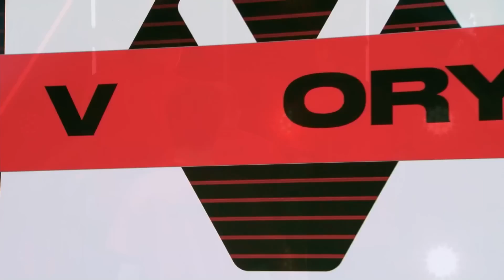Epic Game! Sentinels vs Loud All Maps | Valorant Champions Tour 2023: Americas League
Language: ENG

Sentinels vs Loud All Maps | Valorant Champions Tour 2023: Americas League

We call HIGHLIGHTS a video where you find the best plays of the game with the best clips, best frags, valorant pro highlights, twitch highlights, with the best players in the world like sinatraa, shahzam, sick, zombs, dapr, hazed, drone, wardell, subroza, reltuc, bjor, jcstani, koler, asuna, genghsta, tenz, relyks, mitch, shinobi, vice, brax, azk, crashies, food, skadoodle, akis, calypso, fns, kaboose, mummay, supamen, poised, laski, dephh, psalm, corey, zachareee, marved, rawkus, babybay, hiko, yaboidre, pride, valliate, venerated, mixwell, patitek, pyth, ardiis, davidp, kryptix, l1nk, ec1s, soulcas, scream, rhyme, crea, luckerrr, fearoth, hyp, and much more.

 you'll find the most anticipated matches in a highlight format, so matches instead of the average 45 mins, will be condensed into a roughly 10 minutes higlights video per map played.